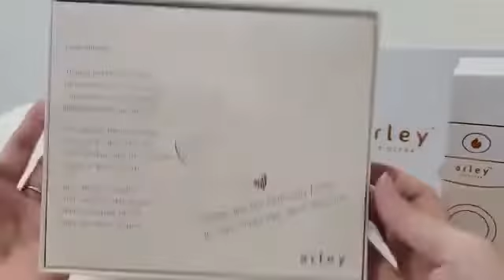Unboxing the Arley Z10 Ultra | How to assemble the collection cup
Breastfeeding made simple:
no tubes, no bulk, no hassle!

Meet our sleekest, most impressive pump yet: the ALL NEW Arley Z10 Ultra!

Malaysia's most popular handsfree wearable breast pump is now the WORLD’S FIRST breast pump with a Nasal Aspirator!

At Arley we believe that a mother’s breastmilk is liquid gold. It is vital for a baby and every ounce deserves the same loving care that a mother would give her child.

The entire pump and collection cup is meticulously designed and engineered to ergonomically fit into your bra with minimal bulk and weight. For added comfort, its breast shields come in different sizes for the perfect fit, and are made from food grade silicone that is significantly gentler on the skin than the commonly used plastic shields. Its silent operation keeps baby calm and its truly, tubeless handsfree design, so that you can move around freely

✨ 15 Levels of Suction
✨ Penta Mode (5 modes)
✨ Nasal Aspiration Mode *The First breast pump in the world that comes with a nasal aspirator!
✨ Wearable & Handsfree
✨ Dust cover for flange
✨ Memory mode
✨ Lightweight
✨ Quieter
✨ USB-C
✨ Longer lasting, 1200 mAh, up to 100 mins
✨ Gentle Skin Silicone
✨ NEW Crystal Glow Display